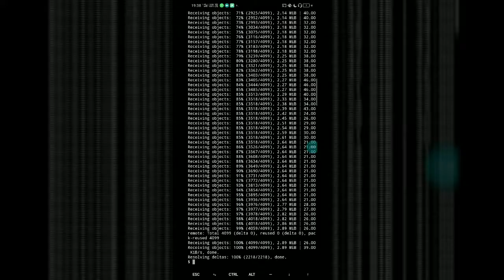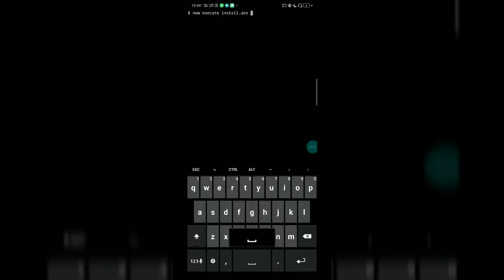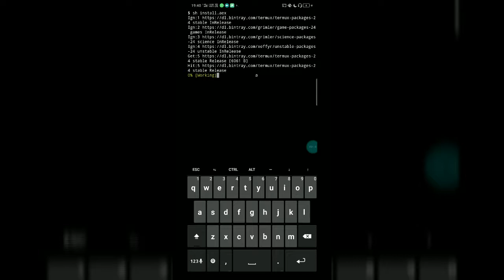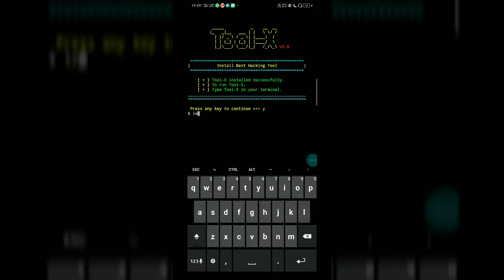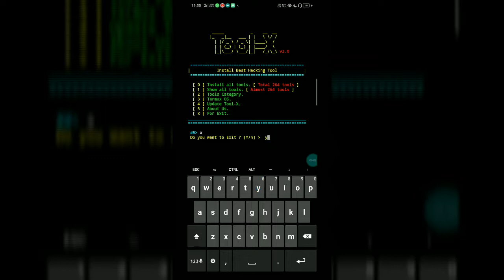How to install Tool-X in Termux (EASIEST WAY !) 264 PENETRATION TESTING TOOLS ! IN ONE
Hello guys, I'm Kanha Dubey back again with another video. In this video I'll be telling you how to install the Tool-X command line software in Termux EASIEST WAY !. Get access to over 264 various penetration testing tools !. Install 5 OS in your Android using Tool-X !